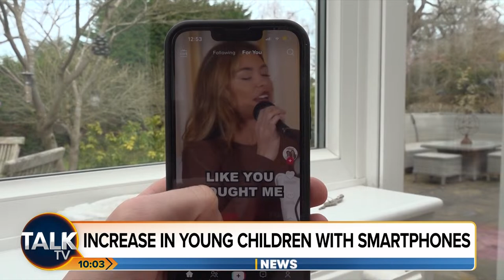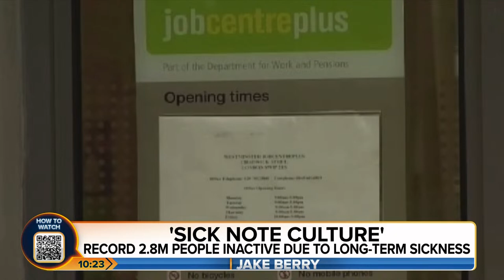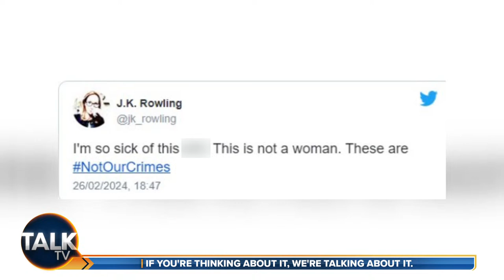Jake Berry | 19-Apr-24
Join Sir Jake Berry every Friday from 10am-1pm.